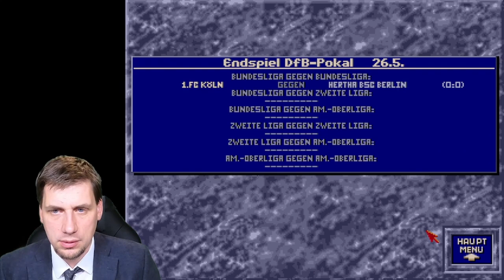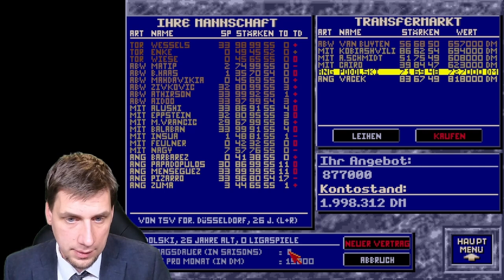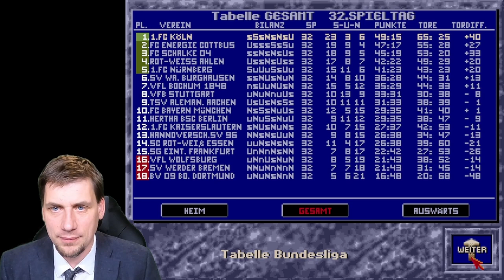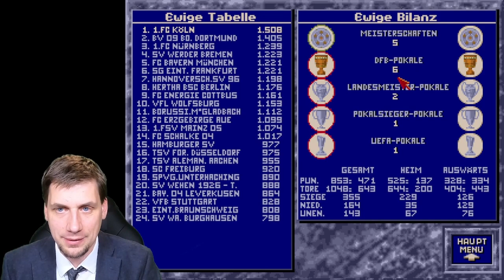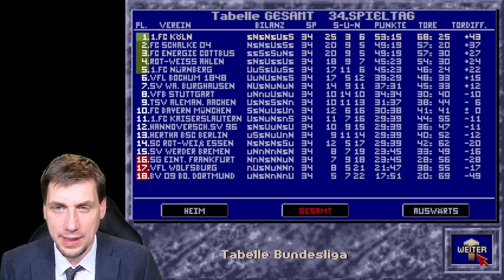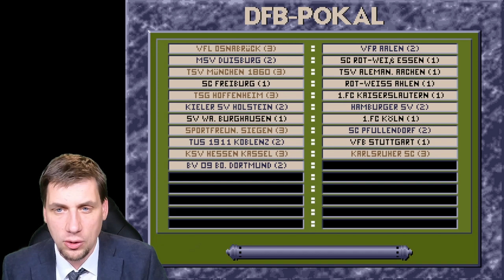POLDI WIEDER BEI KÖLN -Bundesliga Manager professional- 1.FC Köln LP 55